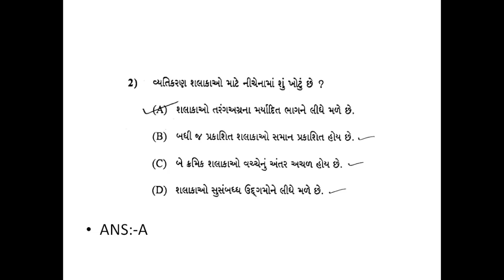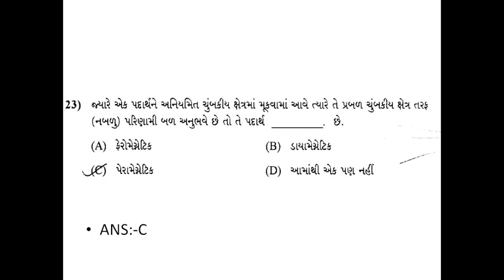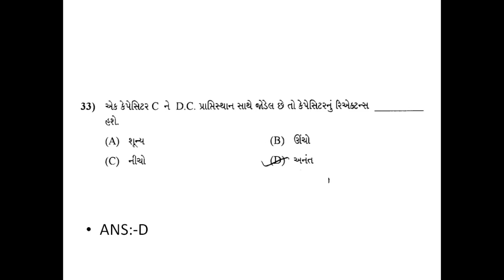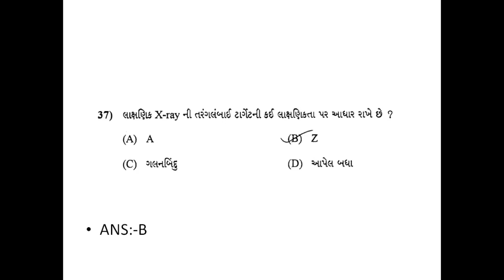Gujcet 2018 answer key | physics gujcet 2018 answer key | 12th physics paper and key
To See other important videos of physics click on link given below